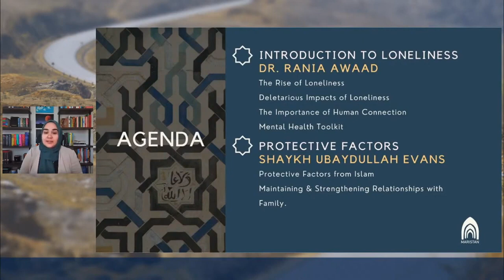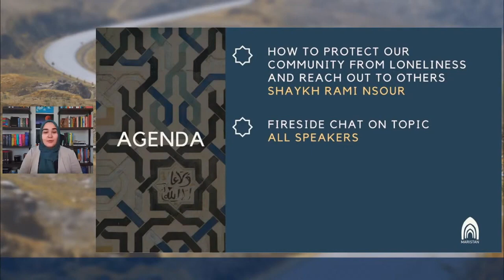Navigating Loneliness | Ustadha Dr. Rania Awaad (Maristan Muslim Healing Circle)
Dr. Rania Awaad, Shaykh Ustadh Ubaydallah Evans, Shaykha Maryam Amir, Spoken-Word Poet Amal Kassir, and Shaykh Rami Nsour commemorate the two-year anniversary of the COVID-19 pandemic at a time when 36 percent of all Americans—including 61% of young adults—report feeling seriously lonely since coronavirus pandemic began.

It is a religious and now public health obligation to rekindle our social commitments.

In this '22 Ramadan Benefit event for Maristan, we learn about:

- The deleterious impacts of loneliness;
- the benefits of social circles;
- protective factors in our faith to practice against loneliness;
- a toolkit for maintaining and strengthening relationships with family and friends;
- how to make friends as an adult, and;
- how to reach out to those lonely in our community.

This virtual session on April 23, 2022. It was delivered via the Muslim Community Center - East Bay (MCC East Bay) in Pleasanton, California.

Maristan's Mission & Vision:
Grounded in Islamic traditions, Maristan aims to lead professional clinical care, education, and research in advancing holistic, mental and spiritual wellness.

Maristan strives to revive the Islamic legacy of research and education that informs holistic healing and provides culturally and spiritually congruent, professional, accessible, and affordable mental health care for all.

Perhaps one of the most unique manifestations of Islamic Civilization are the Maristans, or institutions of healing, that boasted the world’s first treatment centers for treating psychological illnesses. Given the holistic framing of the Islamic worldview, it was no accident that these healing centers embedded the treatment of psychological illnesses into their offerings. In so doing, Maristans became a trademark of the Muslim world and could be found in major metropolitan cities from the 8th Century onwards. These healing institutions forever changed the understanding and treatment of psychological illnesses by first dedicating specialized wards for psychological illnesses within the larger Islamic hospital complex, later followed by stand-alone institutions solely dedicated to the treatment of the mentally ill.